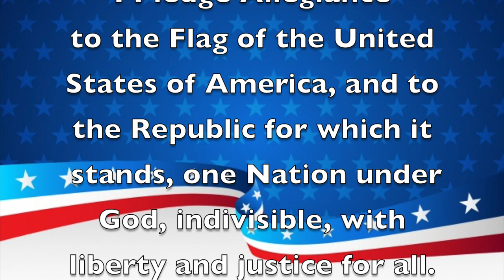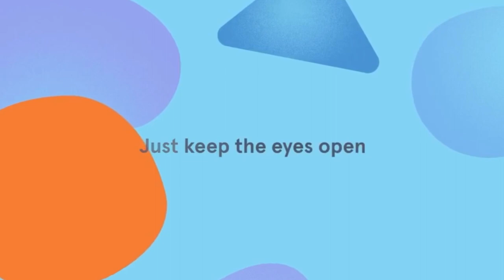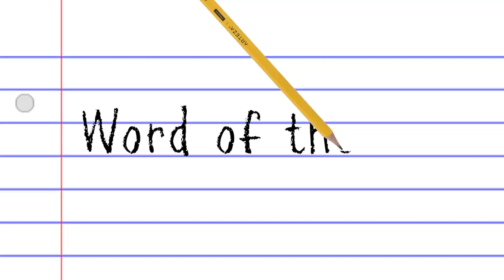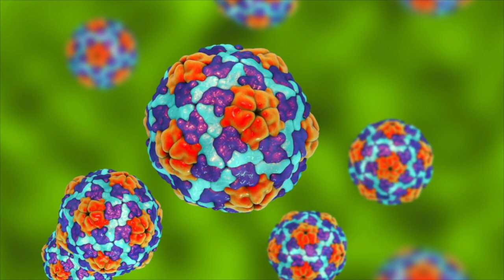Morning Announcements June 2nd 2022